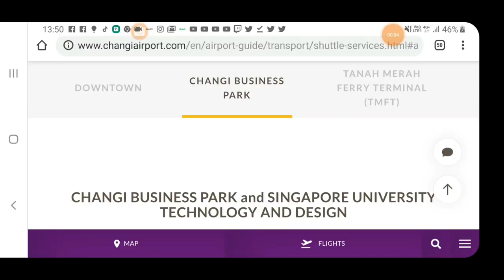Free Shuttle Bus from Changi Business Park to Airport | S10 Vlog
Now I know about the free shuttle bus from Changi Business Park to Changi Airport, Singapore. Have you taken it?

Vlogging with Samsung Galaxy S10